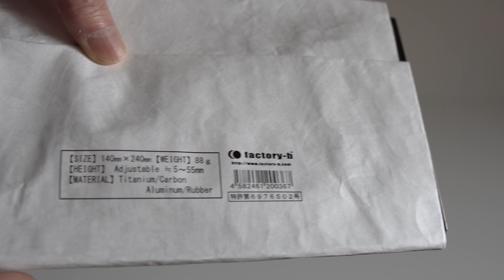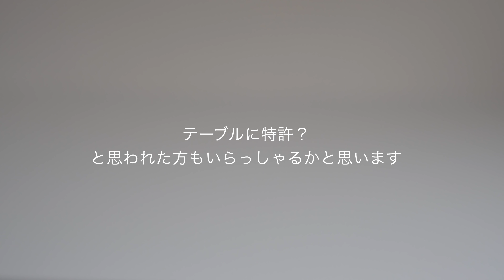「キャンプ道具」こんなに素敵なテーブル今まで見た事ない。衝撃のキャンプギア「level」 チタンとカーボンの組み合わせにアイデアが盛り込まれた傑作です。コレはもうポストモダンのアート作品。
アイデアとセンスが詰まったチタンテーブル　　静かに見ているだけでもこのデザイン凄さがわかる。これは良いものです。
factory-bさんは　ワカサギ釣りのギアを開発されております　今回のテーブルLevelは
Hiker's Depoさんだけでの取り扱いとなっております。

snowpeak オゼンライト　コレはやっぱり良いですね値段は高いけど満足度も高い！

snow peakチタンマグ
450

KAARI
KAARI プラズマ　充電式のライターならコレ！燃料は電気！

見るだけでも楽しい！　GOSHAWKのHP